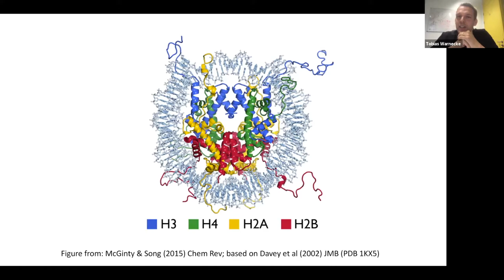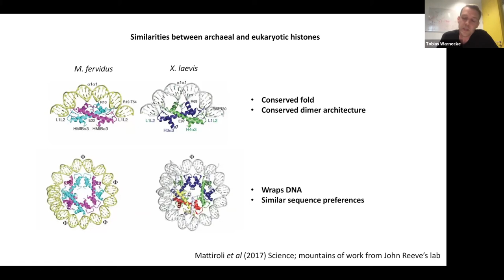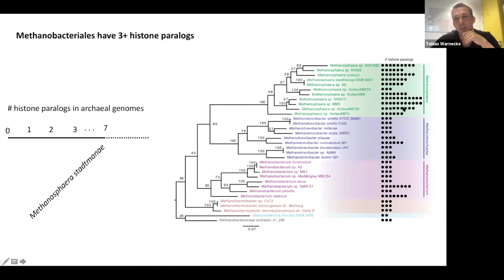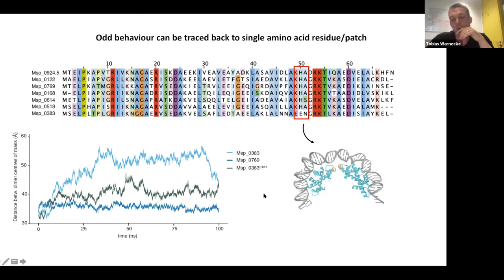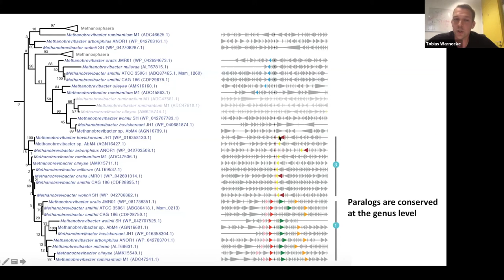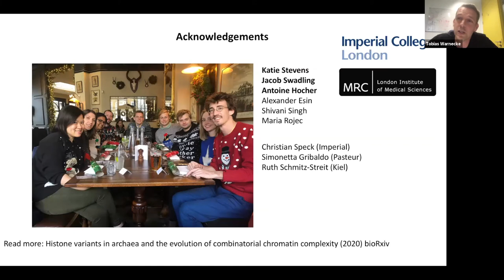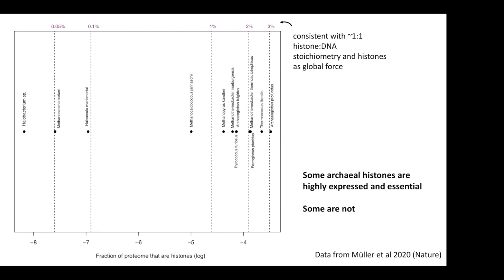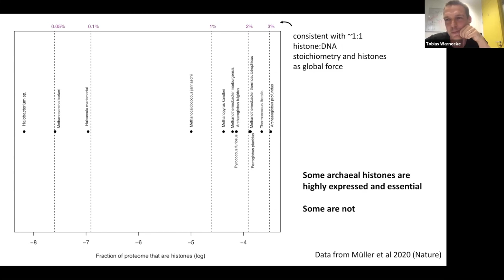Tobias Warnecke: "Histones in archaea"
Seminar by Dr. Tobias Warnecke, entitled"Histones in archaea", hosted by the FragileNucleosome community on 2020/07/08, 5pm BST.